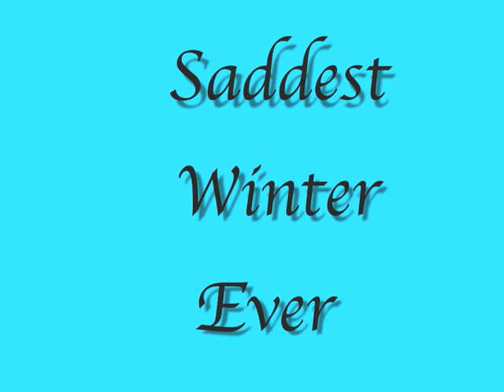Saddest Winter Ever.MOV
This stop motion animation movie was made by cartooning/animation students at Roy Romer Middle School.